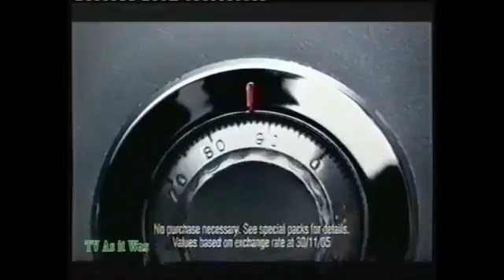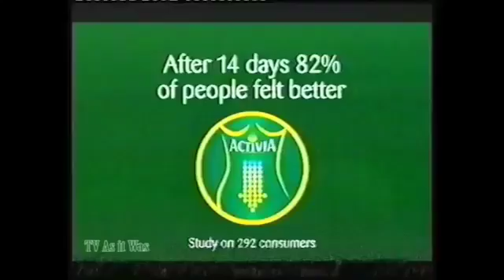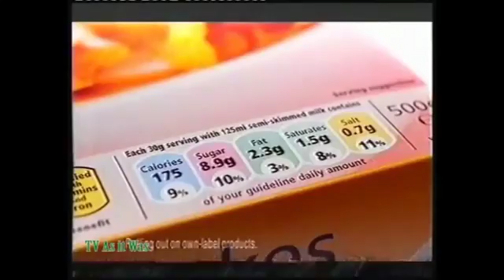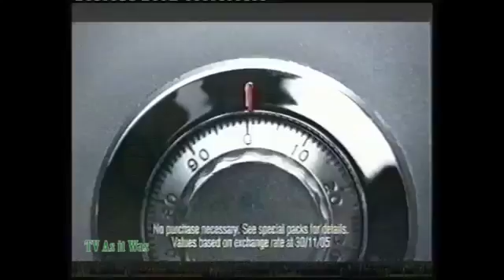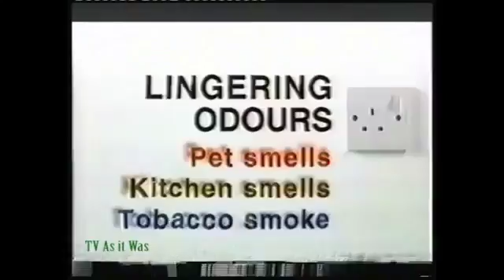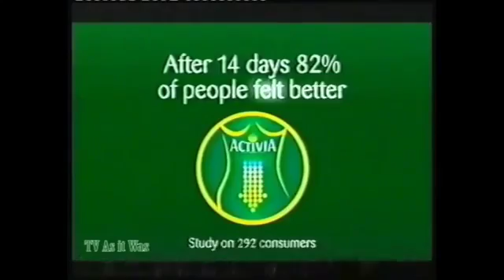Channel 4 Continuity Wednesday 17th May 2006 4 -kids